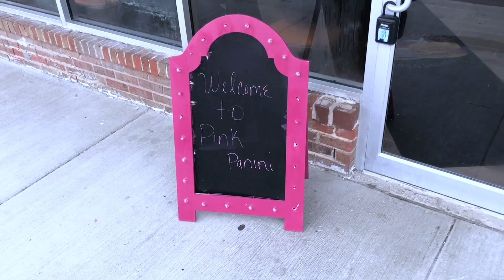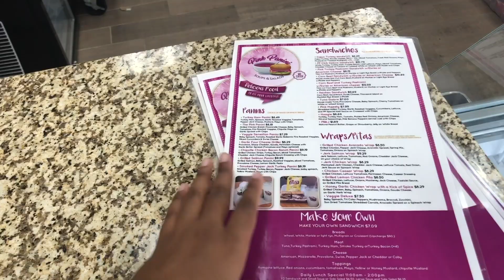Pink Panini Spotlight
We're welcoming a new business in Hazel Crest, the Pink Panini: Soups & Salads. Gwen interviews Latrice Stuckey, the owner of Pink Panini and her husband Calvin Stuckey, to talk about the business, its growth and history.